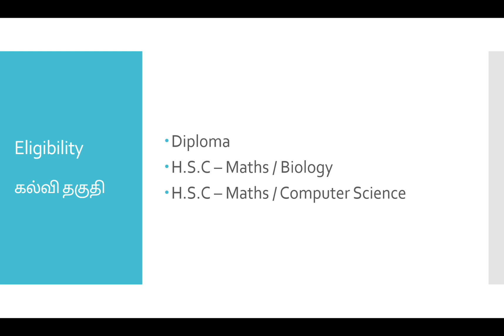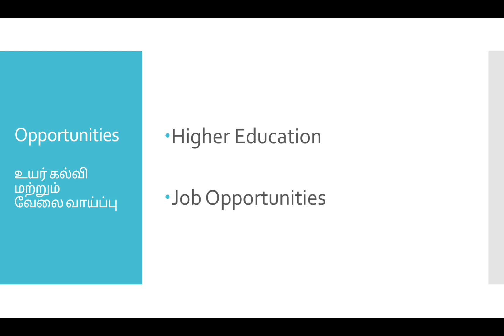Computer Science and Engineering | Scope and Course Details | தமிழ்